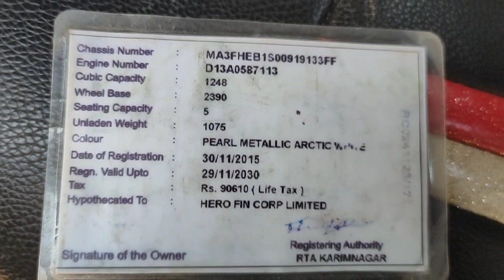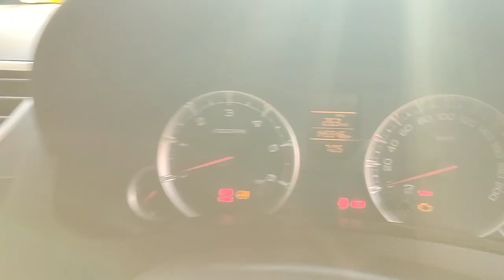మారుతీ స్విఫ్ట్ 2015/11 vdi డీజిల్ అమ్మబడును 9502306700.9849364247🙏🙏🙏